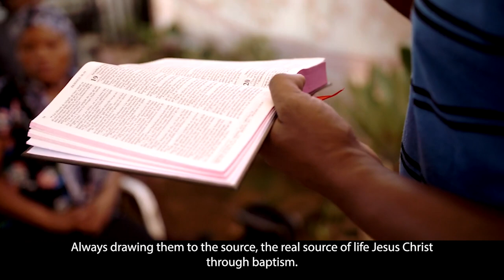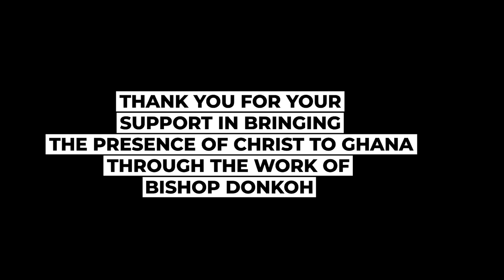Bishop John Donkoh